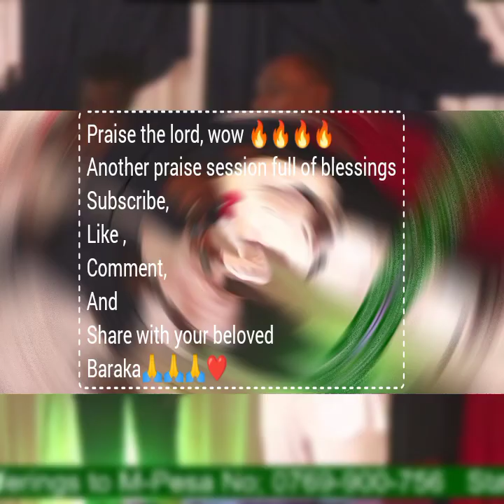WALIKUFANANISHA ||PRAISE SESSION